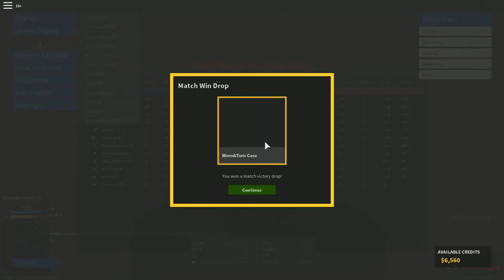Roblox [Phantom Forces] |reto del carnicero| wtf xdddd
EL RETO DEL CARNICERO |SOLO A CUCHILLO| CUANTOS KILLS LOGRARE ?! DESCUBRALO AQUI !!

COPYRIGHT OUTRO:
CANCION:
'Oh Wonder Body' Gold Louis The Child Remix